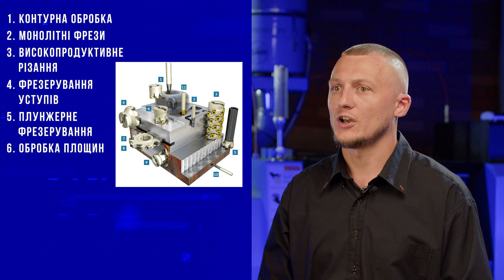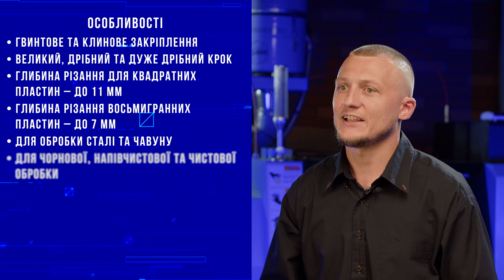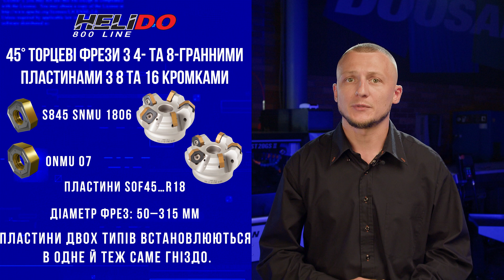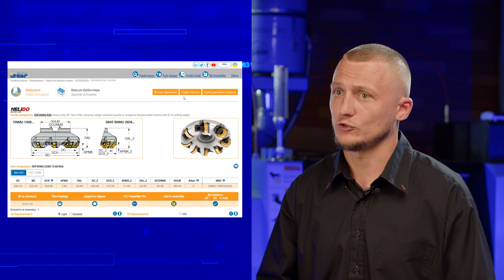ISCAR | #11 Фрезерний інструмент HELI-DO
Відео №11. HELIDO - серія найпопулярніших торцевих фрез з двома типами пластин, які встановлюються в те саме посадкове гніздо.

00:40 - номенклатура
01:15 - HELIDO
01:37 - особливості
02:08 - фрези
02:48 - 8 та 16 кромок
03:07 - переваги
03:30 - приклад випробування
04:15 - тема відео №12

Це квадратні двосторонні пластини з 8 ріжучими кромками та восьмикутні двосторонні пластини з 16 ріжучими кромками.
Фрези HELIDO – найбільш вигідне рішення для фрезерування площин.

Переваги серії

• посилена ріжуча кромка
• висока зносостійкість
• допоміжна зачисна кромка для підвищення якості поверхні обробки
• кріплення гвинтом
• фрези з великим та дрібним кроком зуба
• широке застосування
• економічність
• внутрішні канали для підведення ЗОР через корпус.